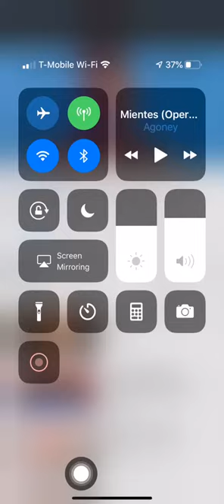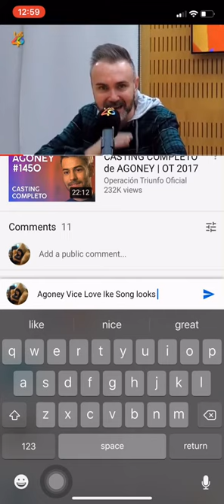Agoney song new music